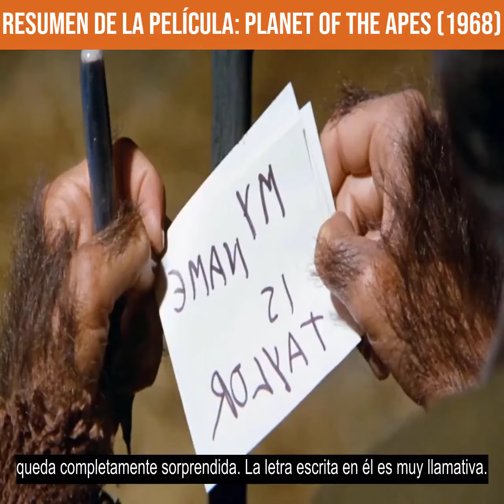Resumen de la Película: Planet of the apes